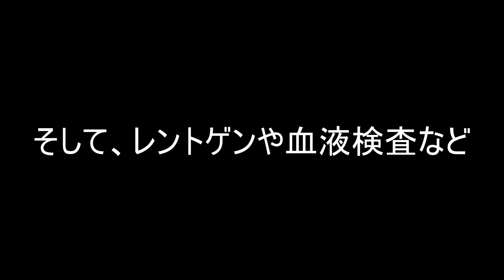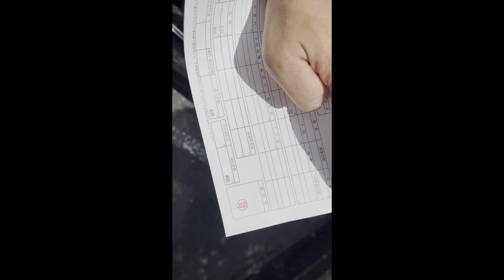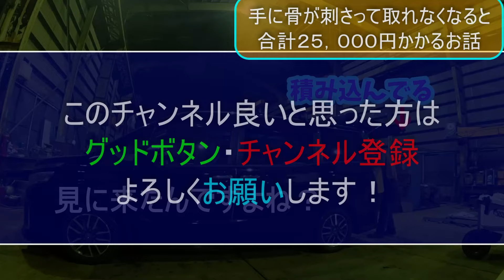手に骨が刺さった話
前回の緊急告知動画では詳細を説明出来なかったので傷口が塞がって落ち着いたのでまとめ動画を作成しました。

お金と
釣りに行けれない(ドクターストップ)
物理的に痛い

釣り好きの魚を調理する方！
3連続攻撃が来るので調理は手元に注意⚠️
背びれはキッチンハサミで取る⚠️
誰かにやってもらう？⚠️

などＫＹ活動をしてから作業しましょう！！

※目標の登録者数1000人まであと200人！少しずつですが投稿、編集など頑張ってますが、こんなのどう？こうしたら良くない？音が小さい？などのアドバイスありましたらコメントにて教えてくれると嬉しいです☺️

よーろーしーくーおーねーがーいーしーまーーす！